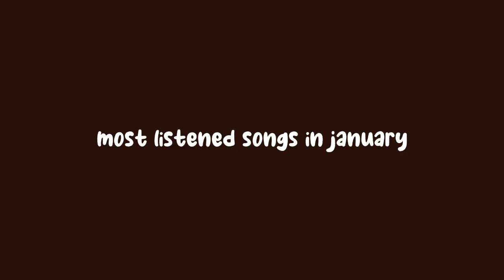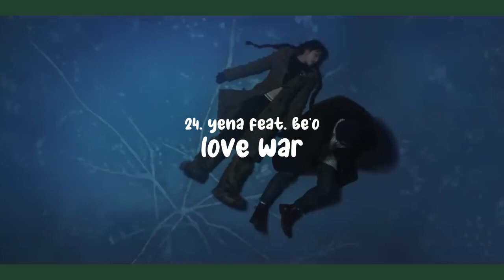most listened songs in january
new year, new intro!
i have no idea why two titles randomly decided not to show up
6. txt - farewell neverland
4. skz - the sound